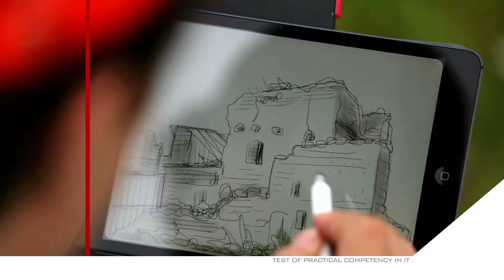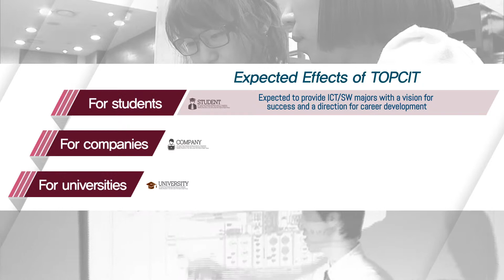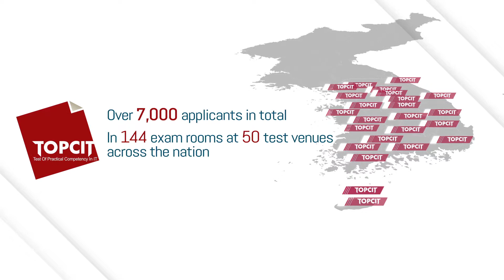About TOPCIT(Caption: English)